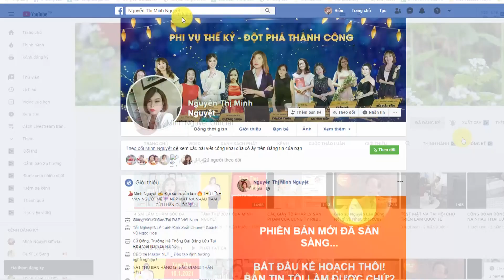Làm Sao Để Bán Được Đơn Hàng Đầu Tiên | Talkshow Trò chuyện cùng Nguyễn Thị Minh Nguyệt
Chương trình Talkshow Trò chuyện cùng phụ nữ về chủ đề kinh doanh online
Câu hỏi: Làm Sao Để Bán Được Đơn Hàng Đầu Tiên
Khách mời: Nguyễn Thị Minh Nguyệt
Dẫn chương trình: Hán Quang Dự.
Học_BHOL_Miễn Phí
Thầy Hán Quang Dự sinh ra và lớn lên tại quê hương Đất Tổ Vua Hùng (Phú Thọ)  được coi là người Thầy Quốc Dân trong trái tim chị em phụ nữ kinh doanh online.
Đồng thời cũng là Tác gỉa của bộ sách Kinh doanh online, viết riêng cho phụ nữ Việt Nam.

🔷 Nếu bạn muốn Thầy Dự kèm cặp 1 năm để phát triển công việc kinh doanh online của mình HOẶC mời Thầy Dự đào tạo cho nội bộ doanh nghiệp thì có thể kết nối trực tiếp với Thầy Dự theo:
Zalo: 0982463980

🔷 Nếu muốn tham gia nhóm Phụ Nữ Bán hàng online để Hỏi đáp-Thảo luận miễn miễn phí

🔷 Nếu muốn xem Video hay tiếp theo thì Click vào đây

Hoặc Bạn cũng có thể Comment Phía dưới để nhận được sự hỗ trợ từ Thầy Dự.